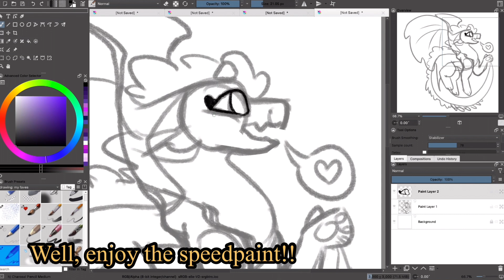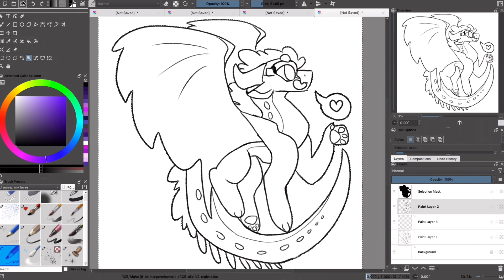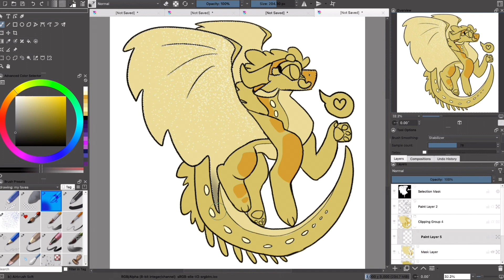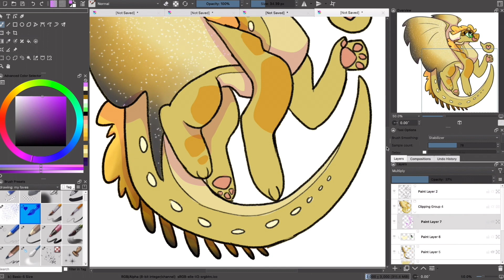Speedpaint:☀️Sunny!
I drew sunny and I absolutely love how she came out! I put my own head canon into how she looks. I basically just made her more NightWing-y.

Here is my email, which you can use to send fanart, or send an oc (I do ‘drawing your OCs’ videos!). It is also used for my art contests.

Time: 1 hour
Program: Krita